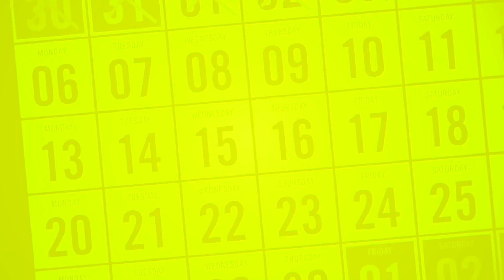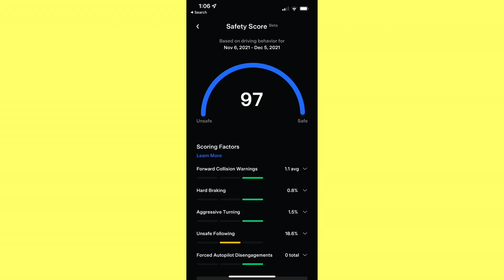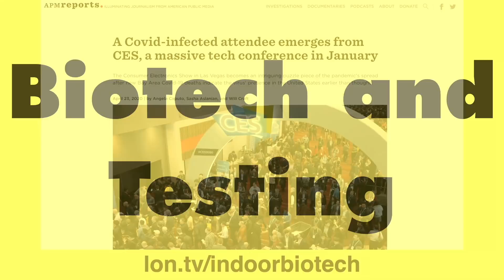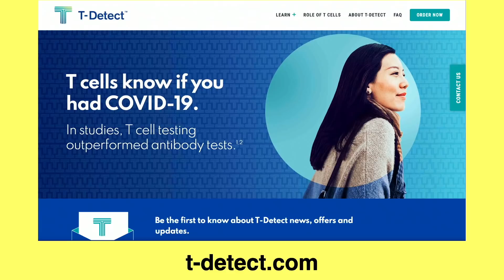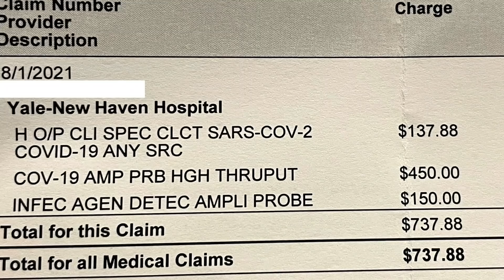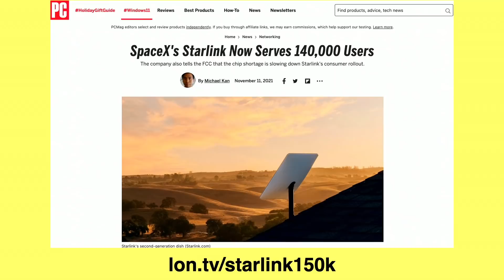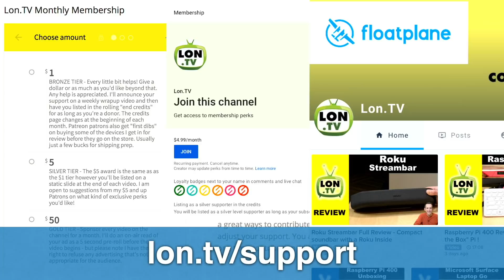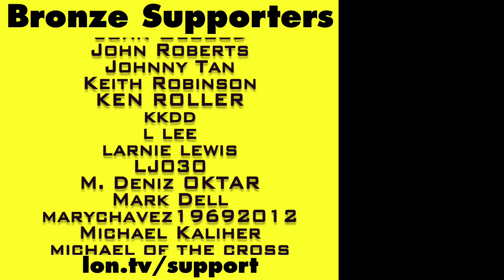Most of My 2021 Predictions Were Wrong!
Last year I did a 2021 predictions video and I got most of it wrong! In this video we'll take a look at my predictions and whether or not any part of them held up. What do you predict for 2022?

VIDEO INDEX:
00:00 - Intro
00:20 - Revisiting 2021 Predictions
00:56 - Self-Driving Cars
03:32 - VR/AR
05:18 - BioTech and Testing
10:35 - ARM PCs
11:54 - Satellite Broadband
13:57 - What Do You Predict?
14:33 - Supporter Thank Yous
14:49 - Helping The Channel
15:06 - My Other Channels
15:56 - Conclusion